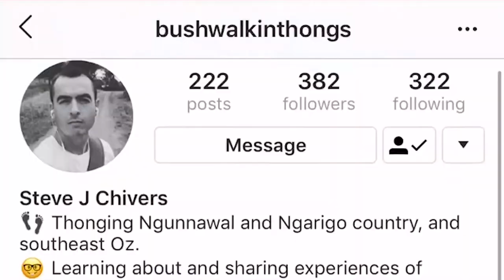What's Your Story? [Episode 1]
"What's Your Story?" is a docu-series that tells the stories of everyday Australians. Steve is a wildlife photographer with a passion for conservation. This is his story.